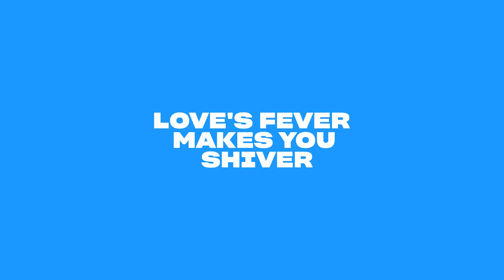Love Birds of Prime Video ❤️ | The Family Man, Chacha Vidhayak Hain Humare, Hostel Daze, Immature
Presenting a beautiful compilation of all the love birds on Prime Video who are flirty, cute, and romantic. Want to experience romance and comedy at the same time? Watch The Family Man, Chacha Vidhayak Hain Humare, Hostel Daze, Immature, Bambai Meri Jaan, and much more only on Prime Video India.

00:00 Intro

00:14 The Family Man
The Family Man is an edgy action-drama series, which tells the story of a middle-class man who works for a special cell of the National Investigation Agency.

00:54 Chacha Vidhayak Hain Humare
Ronny's lie of working for his 'Chacha', the MLA has come true. He now sets his sights on fighting the Parshad (Councilor) Election.

02:31 Hostel Daze
After experiencing the exhilarating freedom of the initial years and having had their fair share of fun in the past two years; Ankit, Akanksha, Jaat, Jhantoo, Nabomita and Chirag take on the third year, a roller coaster ride of newer awakenings and unique experiences.

04:06 Immature
With a little help from his school friends, the wannabe bad-boy Kabir, and the color-blind but doesn't know it Susu, Dhruv sets out to woo the first crush of his life, the feisty, out-of-his-league class topper, Chhavi.

05:40 Bambai Meri Jaan
'Bambai Meri Jaan' chronicles the life of gangster Dara Kadri through the eyes of his father, an ex-cop, Ismail Kadri.